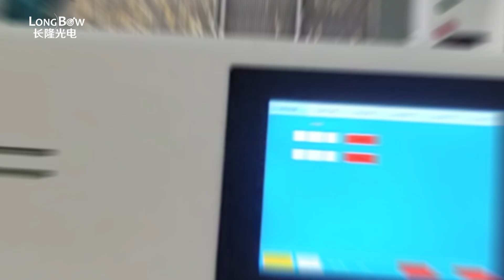Corn Residue Sorting